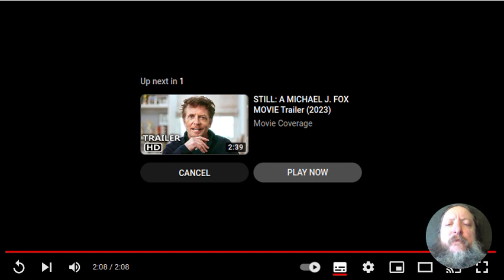Trailer reaction - Indiana Jones and the Dial of Destiny (2023)